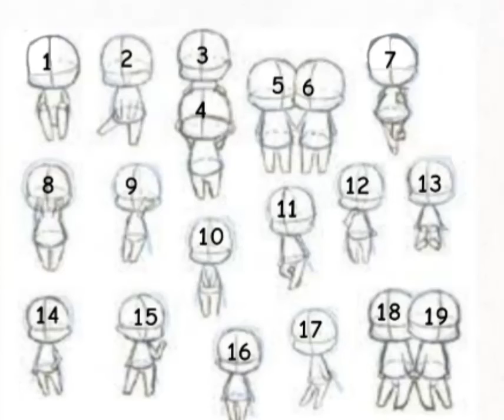มีเป็นคู่กับไม่ใช้คู่นะคะคุณอยากได้เบอร์ไหนค่ะ